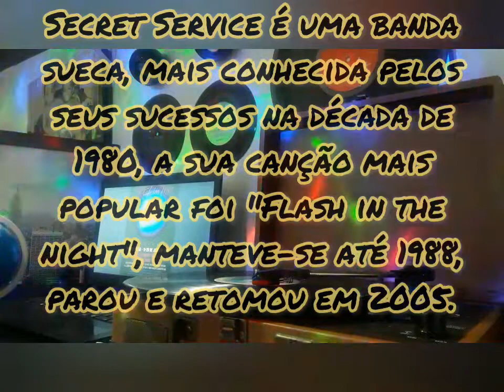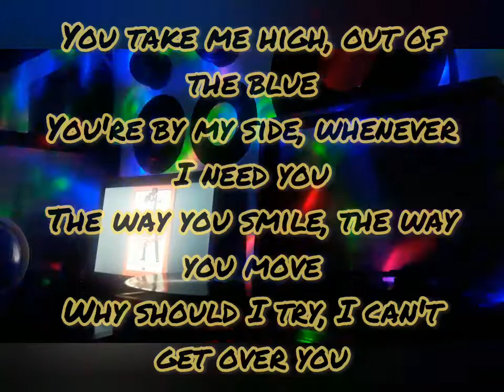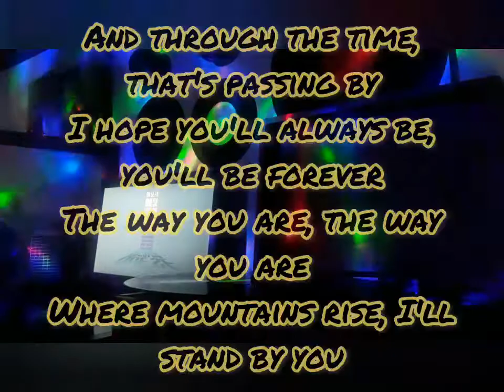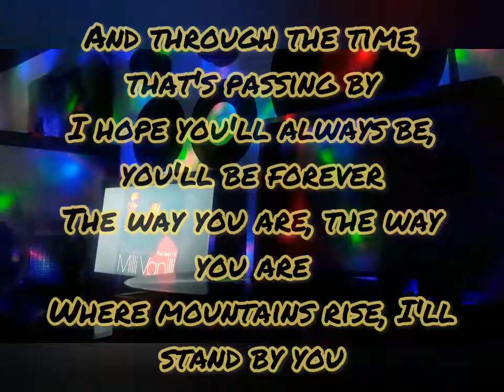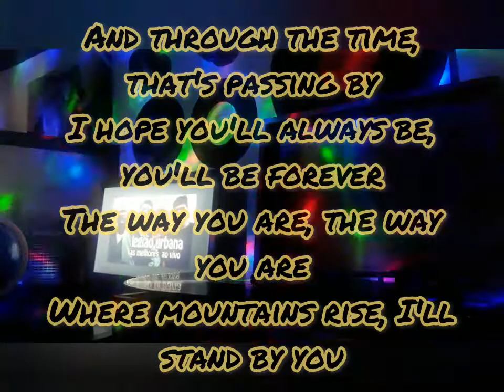SECRET SERVICE - THE WAY YOU ARE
Secret Service é uma banda sueca, mais conhecida pelos seus sucessos na década de 1980, a sua canção mais popular foi "Flash in the night", manteve-se até 1988, parou e retomou em 2005.